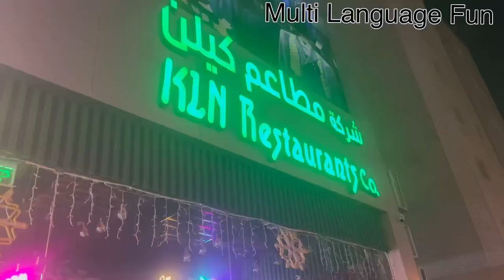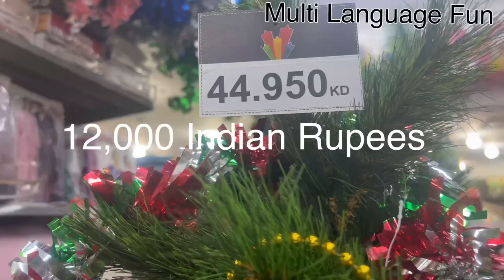City Star Shopping Center Kuwait 🇰🇼 @multilanguagefun ||Tamil Vlog ||Rainy Day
Evening Walking with Friends and shopping in City Star 🤩